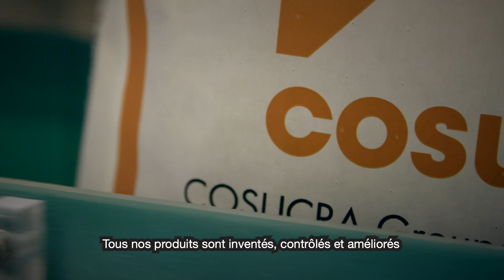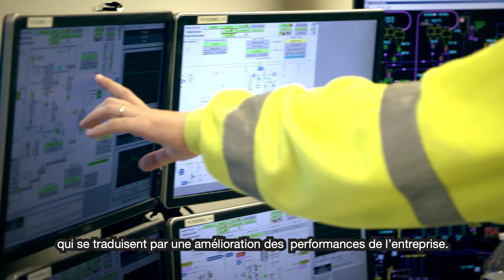Travailler chez Cosucra - avec sous-titres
Cosucra est une entreprise familiale belge, productrice d’ingrédients santé naturels à partir de racines de chicorée et de pois jaunes. Travailler pour Cosucra, c’est s’épanouir avec 280 collègues passionnés valorisant le vivre-ensemble, en recherche constante d’excellence et d’accomplissement de soi. Chez Cosucra, l’opinion de chacun est importante, et nous promouvons la responsabilisation à tous les niveaux. Travailler chez Cosucra: une expérience professionnelle unique !